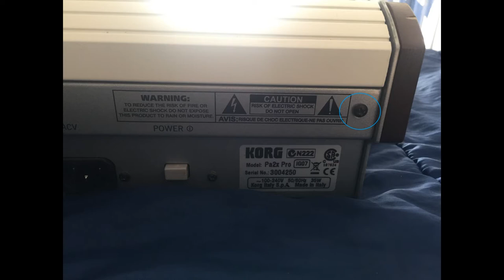KORG PA2X - Remplacement bender & micro switch fade in out